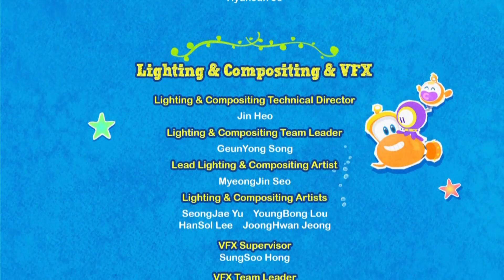Марин және оның достары: Мұхиттағы қызықтар - Бөлім 2 - Марин - жаңа оқушы - Мультфильмдер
Маринжәнеоныңдостары жаңа оқушы

Бөлім 2 - Марин - жаңа оқушы

Марин Аквавильдегі жаңа мектепке келеді. Альтодан басқасы барлық балалармен достасады. Альтоға жаңадан келген бала ұнамаған секілді. Альто Мариннен сайыста ұтылып, енді кек қайтарғысы келеді. Екінші сайыс өте қауіпті Тұманды құзда өтпекші.

"Марин және оның достары» мультоптамасы Маринның отбасы үлкен Пайп-сити атты қалаға көшпекші болғаны жайлы. Бірақ тасымалдаушы тасбақалардың кесірінен, олар Аквавильге келеді.
Шағын қаланың көркемдігі мен тұрғындардың жылы шырайымен әсерленген олар, осында қалуға бел буады. Марин Аквавилльде көптеген жаңа достарды тауып олармен бірге уақыттарын көңілді өткізеді.